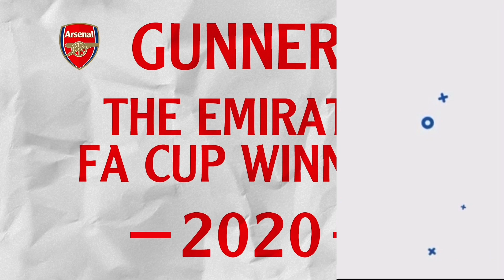Emile Smith Rowe vs Norwich | Norwich 0 - 5 Arsenal | Arsenal News Today